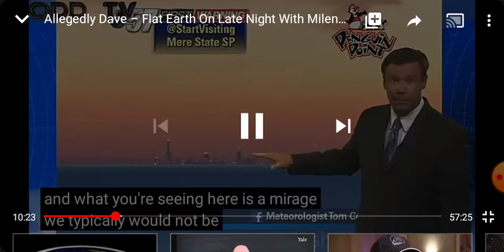Elsa Jean I am God's Kidd and I love you ...🤷🏼‍♂️💁🏼‍♂️🙃🤗😉😜😝😍😘